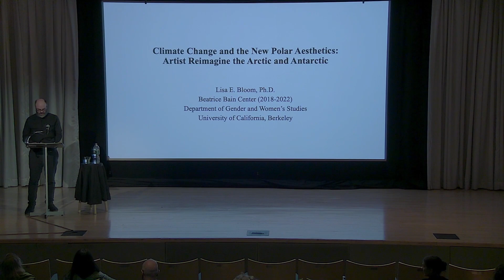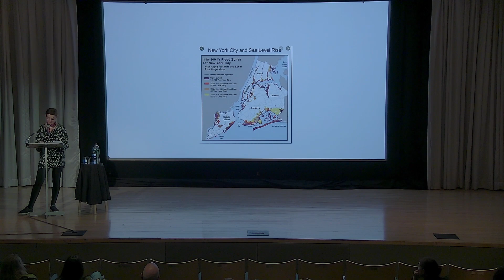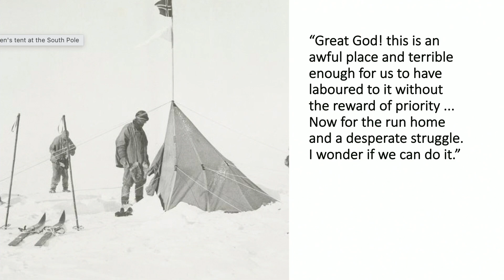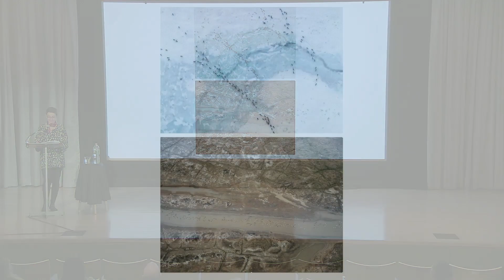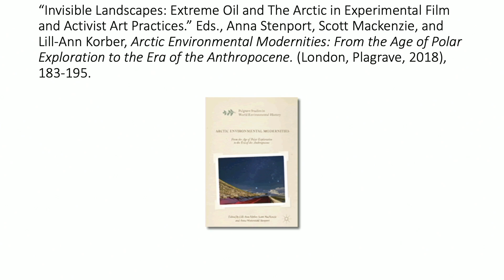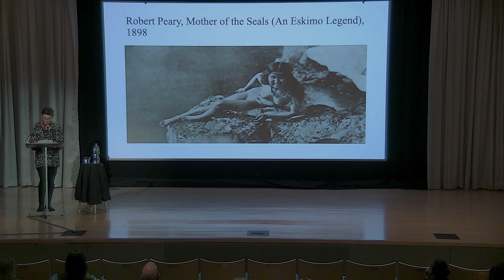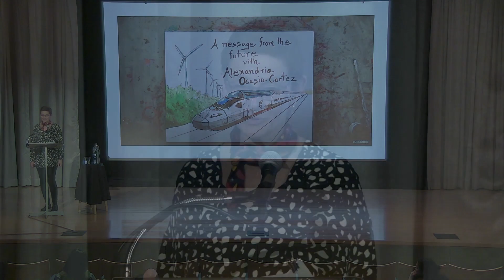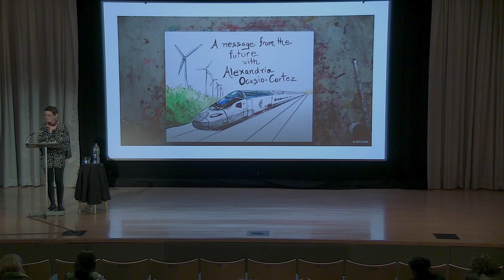Climate Change And The New Polar Aesthetics Book Talk With Lisa E. Bloom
See a book talk with author Lisa E. Bloom on her new book "Climate Change and the New Polar Aesthetics: Artists Reimagine the Arctic and Antarctica," out now from Duke University Press!

In this new publication, Bloom considers the ways artists, filmmakers, and activists engaged with the Arctic and Antarctic represent our current environmental crises and reconstruct public understandings of them. Bloom engages feminist, Black, Indigenous, and non-Western perspectives to address the exigencies of the experience of the Anthropocene and its attendant Necosystem failures, rising sea levels, and climate-led migrations. As opposed to mainstream media depictions of climate change that feature apocalyptic spectacles of distant melting ice and desperate polar bears, artists such as Katja Aglert, Subhankar Banerjee, Joyce Campbell, Judit Hersko, Roni Horn, Isaac Julien, Zacharias Kunuk, Connie Samaras, and activist art collectives take a more complex poetic and political approach.

In their films and visual and conceptual art, these artists link climate change to its social roots in colonialism and capitalism while challenging the suppression of information about environmental destruction and critiquing Western art institutions for their complicity. Bloom’s examination and contextualization of new polar aesthetics makes environmental degradation more legible while demonstrating that our own political agency is central to imagining and constructing a better world.

“Ever since the publication of Gender on Ice, Lisa E. Bloom has been one of the most innovative scholars in the field of polar aesthetics and the cultural history of the polar regions… This is a book for dark times, but it is hopeful, resilient, and socially just.” — Klaus Dodds, Professor of Geopolitics, Royal Holloway, University of London